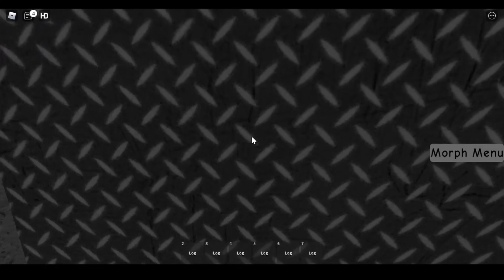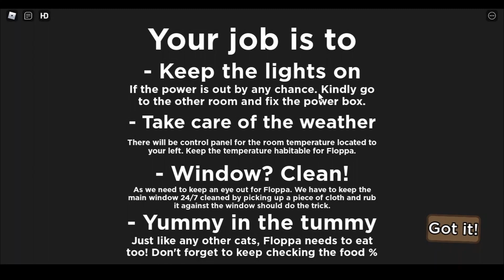"Scary" Roblox Cat game (Floppa's Care Taker)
If you enjoyed, a liked to be amazing!